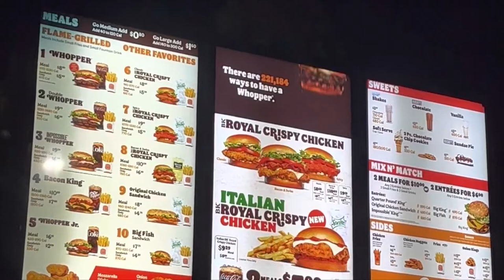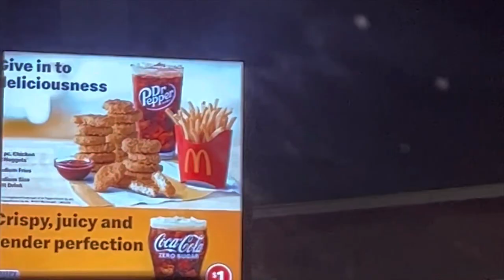Giving Burger King a Second Chance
Thank you Robbie for helping out with this video! Robbie makes banger music, you should check him out!